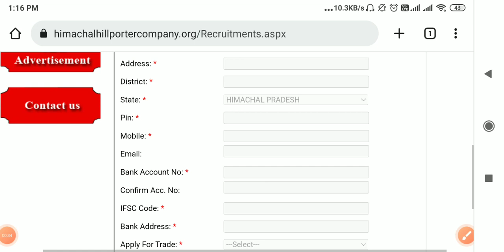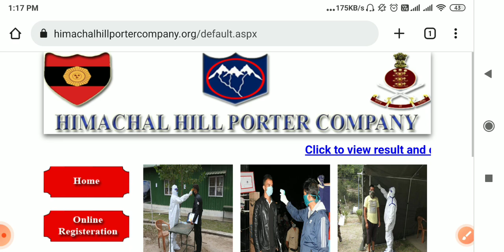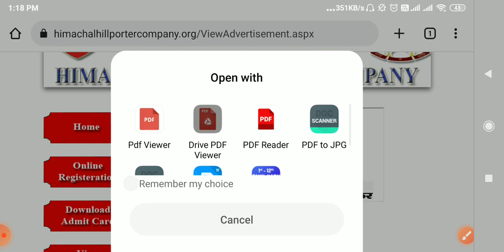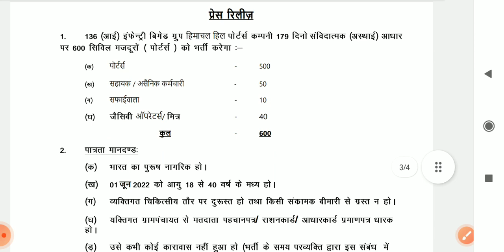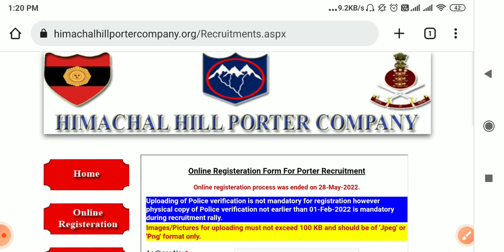INDIAN ARMY NEW VACANCY INDIAN पोर्टर भर्ती 2023#इंडियन आर्मी पोर्टर भर्ती कोई पेपर नही होगा।आर्मी